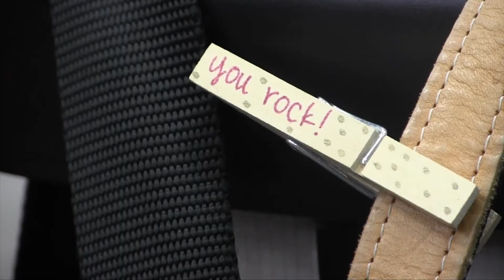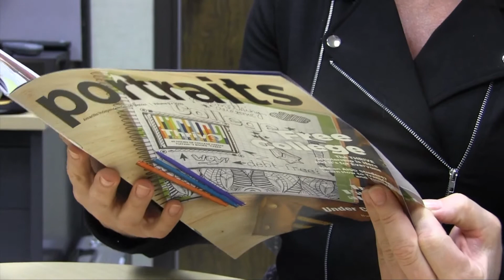Zoom / April 2019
Zoom is the student newscast of AISD.